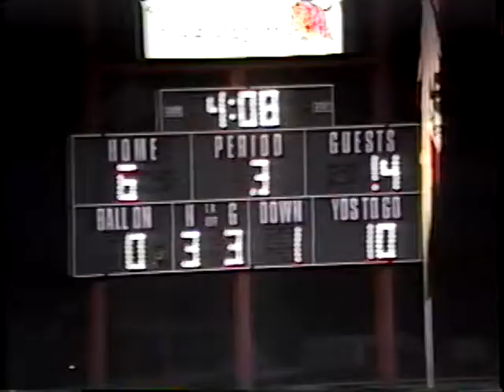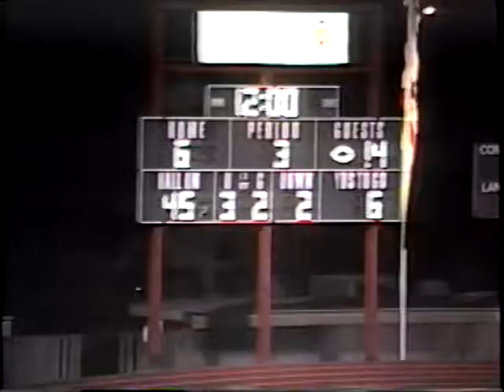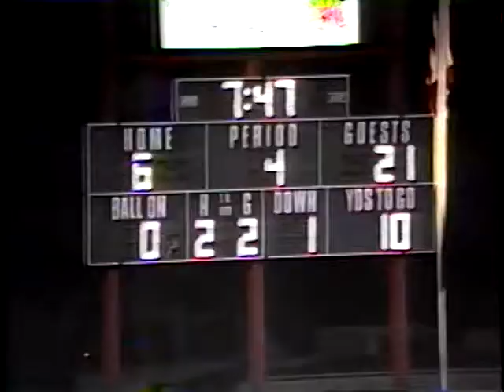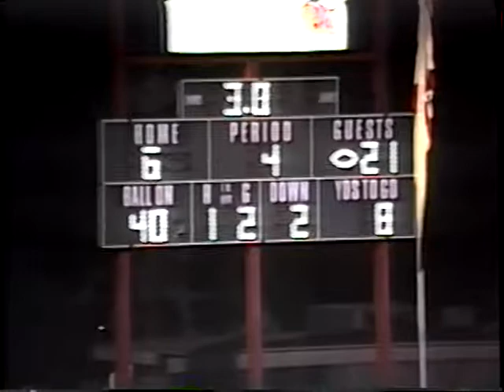SJHS Football - 2000- Vs Hemet Pt2